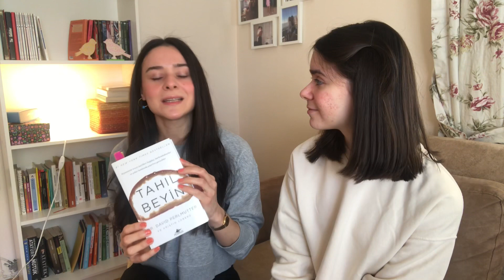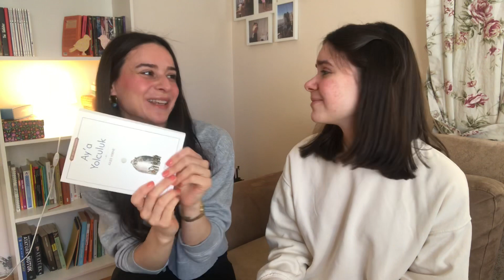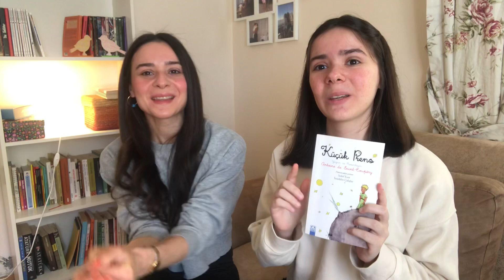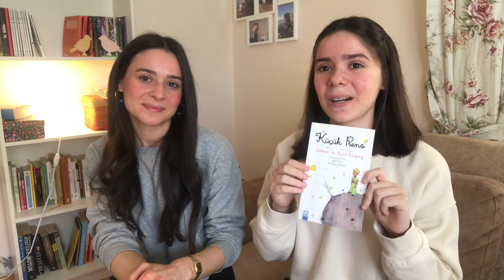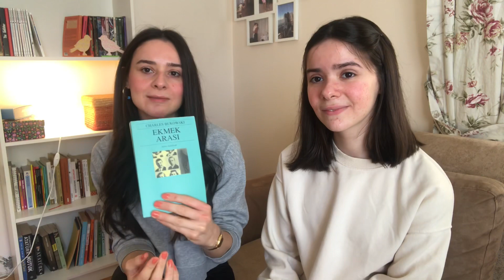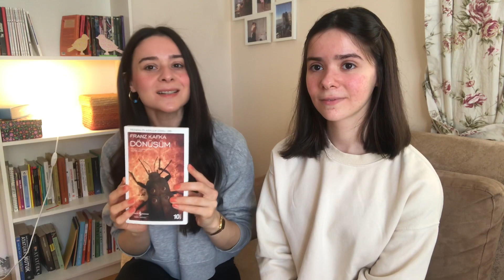KİTAP ÖNERİLERİ | Klasik? Sağlıklı Beslenme? Biyografi? Manga? 🤷🏻‍♀️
Herkese selam,

Bu videoda sizlerle kardeşimle beraber en beğendiğimiz kitapları paylaşıyoruz. Sizlerde en sevdiğiniz kitapların isimlerini yorumlara yazarsanız çok mutlu olurum.

Bahsettiğimiz kitaplar:
1)Jane Austen- Aşk ve Gurur
2)Daniel Defoe- Robinson Crusoe
3) William Shakespeare- Romeo ve Juliette
4) Tim Peake- Bir Astronota Sorun
5) Adam Hart Davis- Paulou’dan Günümüze Deneylerle Psikoloji
6) Eric Graymkowski- Sanat 101
7) Stephen Hawking- Zamanın kısa tarihi
8)Antoine de Saint-Exupery- Küçük Prens
9)Stefan Zweig- Satranç-Korku
10)Joseph A. Michelli - Starbucks Mucizesi
11) Charles Bukowski- Ekmek Arası- Kadınlar
12) Michelle Obama- Benim Hikayem
13)Dr. David Perlmutter - Tahıl Beyin
14)Yoshinori Nagumo- Japonların Kadim Beslenme Sırrı

Videoda bahsettiğim gibi tüm müzelere ve bir çok bilgiye buradan ulaşabilirsiniz

Hoşçakalın
xoxo